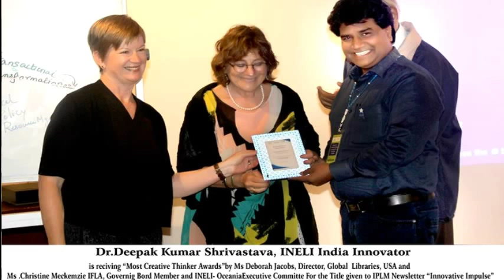डॉ. दीपक ने बनाई वर्ल्ड क्लास लाइब्रेरी | Lenden News Presents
डॉ. दीपक श्रीवास्तव कोटा शहर की डिवीजनल लाइब्रेरी में पिछले कई वर्षों से लाइब्रेरियन के पद पर कार्यरत हैं।  सरकारी लाइब्रेरी में काम करते हुए उन्होंने कभी सरकारी आदेश इंतजार नहीं किया। बल्कि उसकी स्थिति सुधारने के लिए दुनिया की नई से नई टेक्नोलॉजी को अपनाने में कोई कमी नहीं रखी।  आज इस लाइब्रेरी में आम आदमी से लेकर मूक -बधिरों तक के लिए ब्रेल लिपि ही नहीं, बल्कि पुस्तकों को ऑडियो के माध्यम से भी उन तक पहुंचाने का प्रयास किया है।
इसीलिए उन्हें कई अवार्ड से अभी तक नवाजा जा चुका है। जिनमें  कलश रिसर्च अवार्ड, सुमित्र रिसर्च अवार्ड ,मित्र नॉवल्टी अवार्ड , अवार्ड ऑफ़ एक्सीलेंस जेईआरसी यूनिवर्सिटी, एलपीए बेस्ट पब्लिक लाइब्रेरियन और मोस्ट क्रिएटिव थिंकर अवार्ड शामिल हैं।